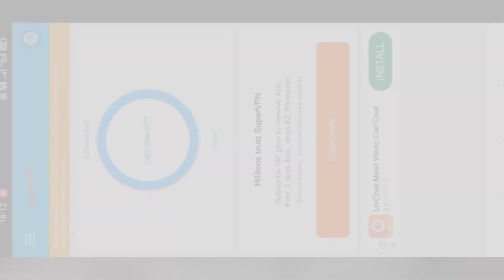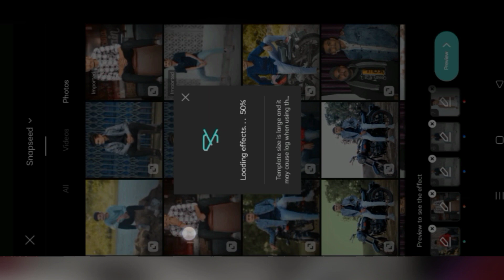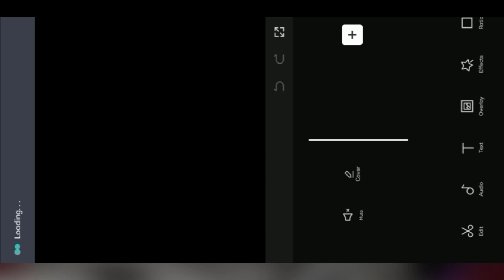Beat 5/5 ANH Cinematic Trending Reels Editing | Capcut New Tamplate "JUST ONE CLICK 🔥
You Can Download Capcut And VPN App From Play Store

1 - INSTAGRAM ACCOUNT 😀

🤔 YOUR QUERIES 🤔

Beat 5/5 ANH capcut tamplate
Beat 5/5 ANH trending reels editing
Beat 5/5 ANH trending reels video editing
Beat 5/5 ANH reels editing
Beat 5/5 ANH reels video editing
Beat 5/5 ANH cinematic
Beat 5/5 ANH cinematic reels editing
tinku jiya song trending reels editing
tinku jiya song trending reels video editing
tinku jiya song reels video editing
tinku jiya song reels editing
tinku hamara cinema ka deewana song reels editing
tinku hamara cinema ka deewana song reels video editing
tinku hamara cinema ka deewana song trending reels editing
reels editing
capcut new tamplate
new trend capcut tamplate